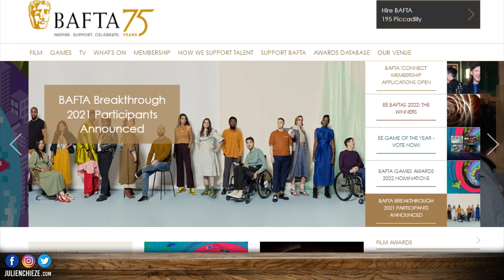La meilleure manette de l'Histoire 🔥